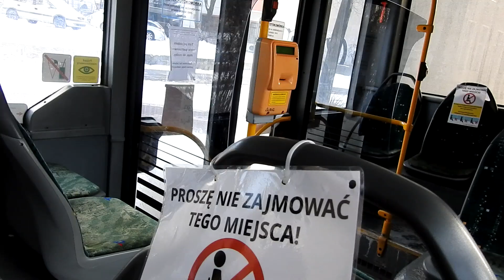GAiT 2647 Mercedes Conecto. Przegubowy autobus. Gdańskie Autobusy i Tramwaje